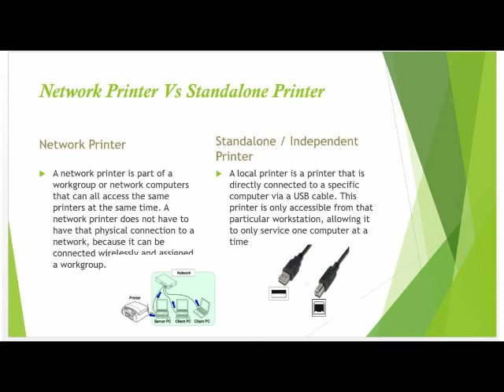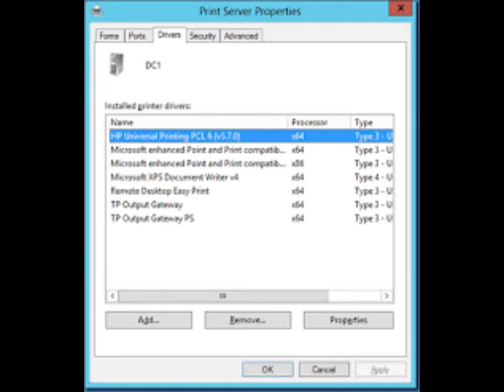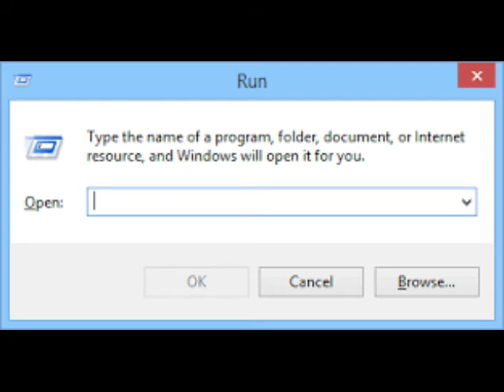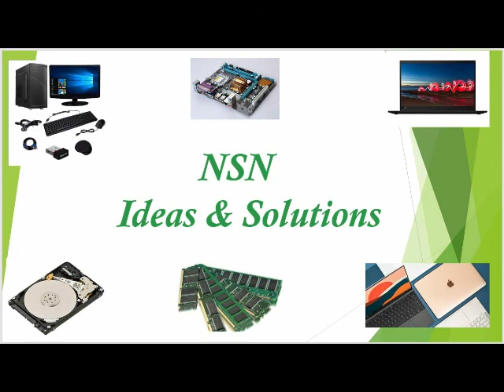Network Printer Vs Standalone Printer - Episode 01 - NSN Ideas & Solutions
This Video describes about Network Printer Vs Standalone Printer and configuration of them.